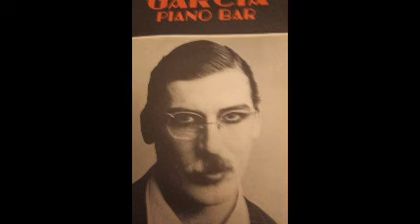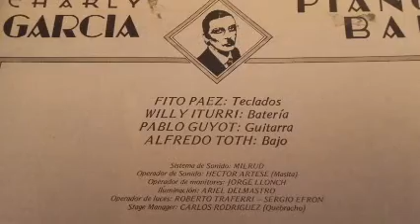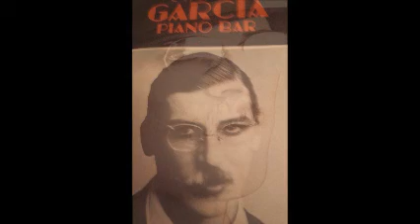Charly Garcia /Chicas Muertas / Piano Bar (Audio de Mesa)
Presentación del disco Piano Bar en el Luna Park el 24/5/1985